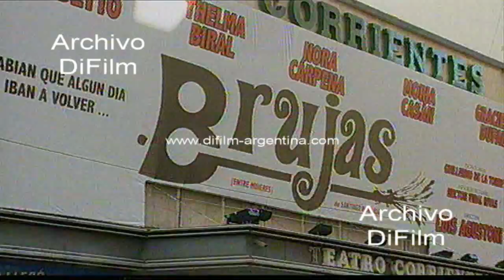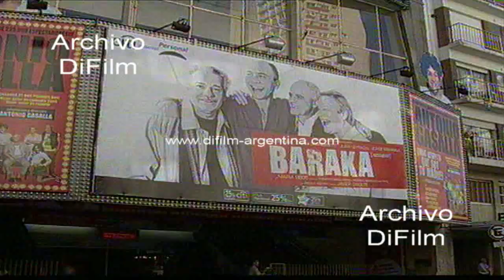Informe comenzo la temporada teatral en Mar del Plata 2010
Mar del Plata: Informe comenzó la temporada teatral en la feliz. Insert con fachada de los teatros y carteles de las obras Fantastica con Carmen Barbieri y elenco en el Teatro Atlas. Mas respeto que soy tu madre con Antonio Gasalla en el Teatro Neptuno. Brujas con Thelma Biral, Nora Carpena y Moria Casan en el Teatro Corrientes. La catedra del macho argentino con Coco Sily en el Teatro Corrientes. Baraka con Hugo Arana, Dario Grandinetti, Juan Leyrado y Jorge Marrale en el Teatro Neptuno. La revista El pueblo quiere gozar con Miguel Angel Cherutti, Ileana Calabro, Maria Marta Serra Lima y Jorge Corona.
Fecha: 2010
Duración: 1 minuto 31 segundos
Código: DV-21250